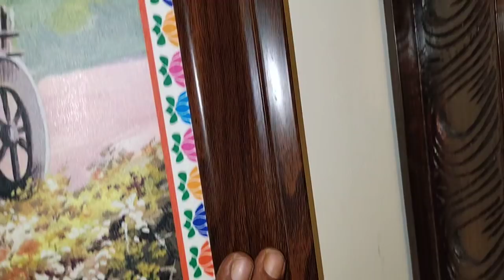30 X 40 Triplex architect house sale next to JP Nagar Ring road Mysore ( 7349265213 )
30 X 40 West gate & North door 3 BHK triplex architect house is for sale , It is located at Next to JP Nagar ring road Mysore . It is 7 km from Mysore city city center . It is 2.5 yrs old house , 25 Sq built area . Asking Rs - 1,10,00,000/-